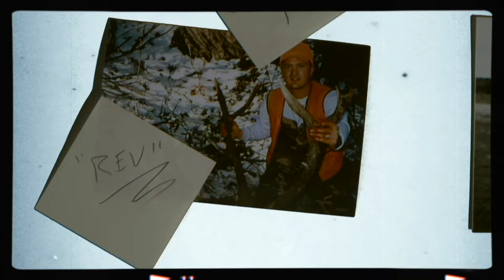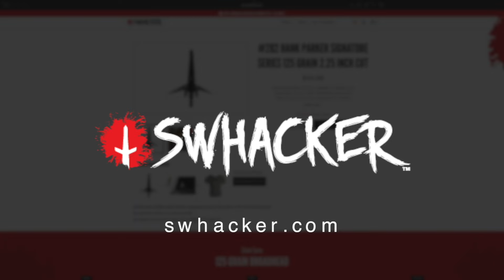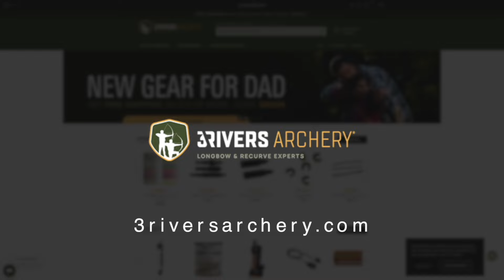TWIW EP 4 KS Youth Season